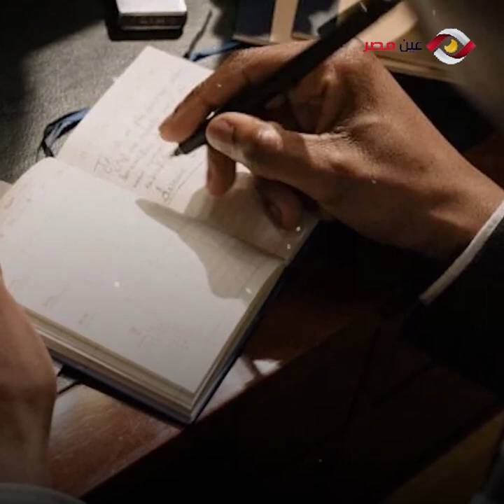أبشع جريمة شرف بالسعودية هزت عرش الملك خالد بن عبد العزيز